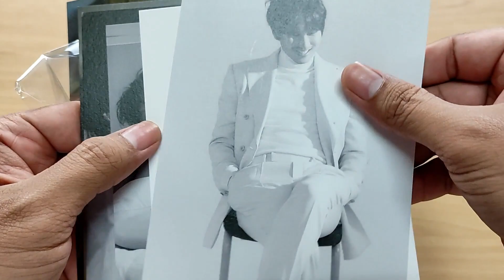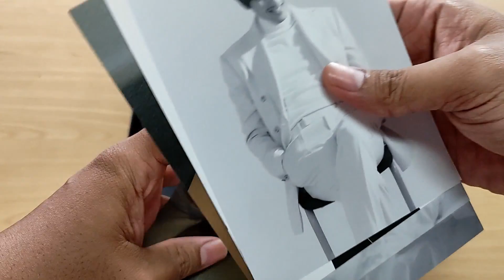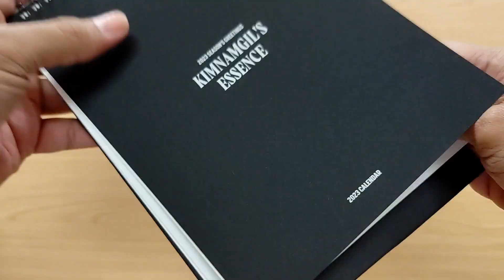Unboxing Season's Greetings 2023 Kim Nam Gil's Essence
Tahun 2023, tema Seasons Greetings Kim Nam Gil adalah Kim Nam Gil's Essence.
Masih bisa dibeli di YES24 @GILSTORYENTOfficial